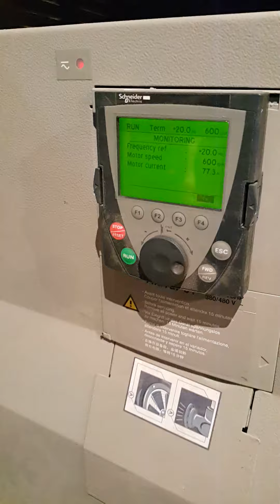2 ci emal Kafadan kesme kroshka istehsali... ishlek veziyyetde teqdim edirik...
Kecen defe maket olaraq yeni ishsiz veziyyeti teqdim etmishdik... hal hazirda tam ishlek veziyyetde mehsuldarliq aldiq